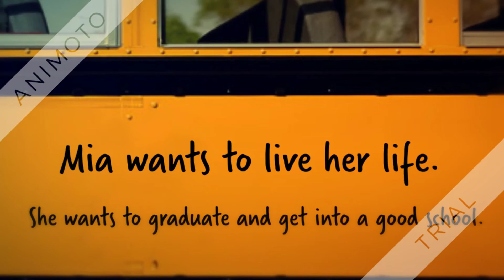It's Just Me, by M.J. Higgins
It's Just Me, By M.J. Higgins book trailer